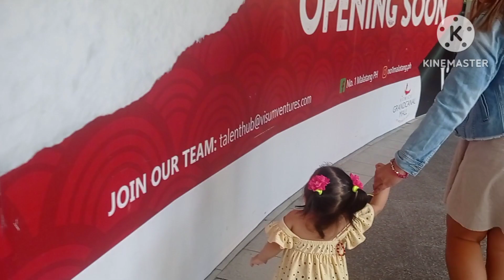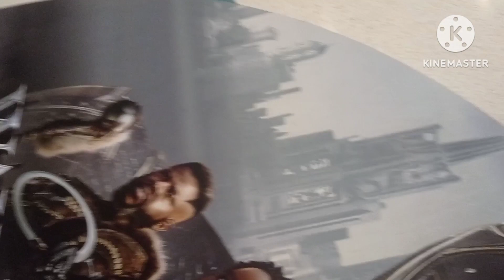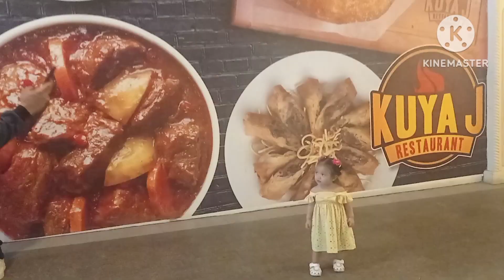Venice Grand Canal Mall